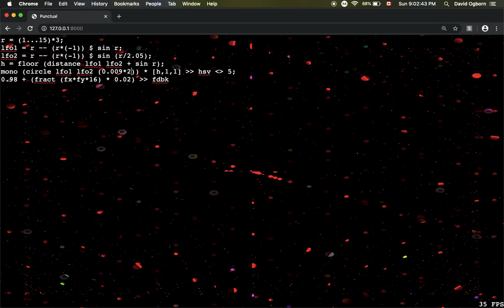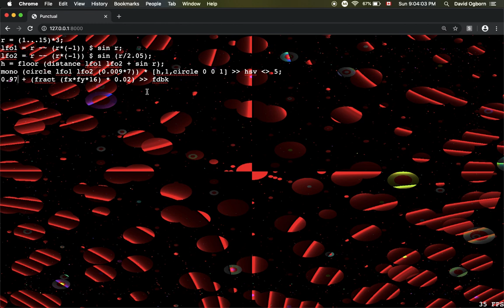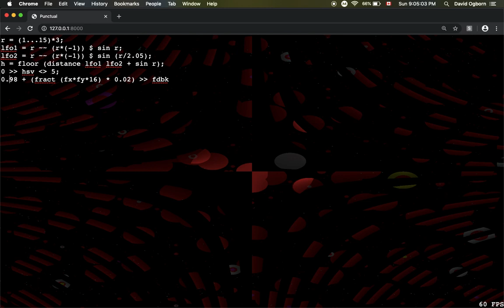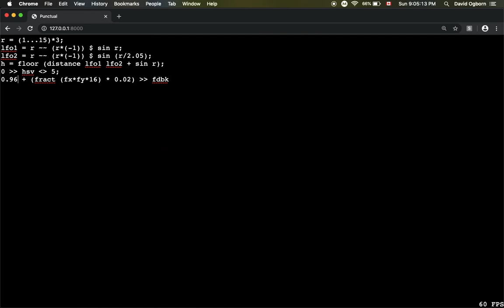Punctual demo: definitions (aka "assignment") 05 Jan 2019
Demo of Punctual's new notation for definitions (x=y) that can be re-used in other synthesis actions.